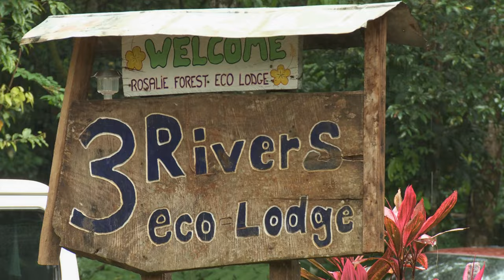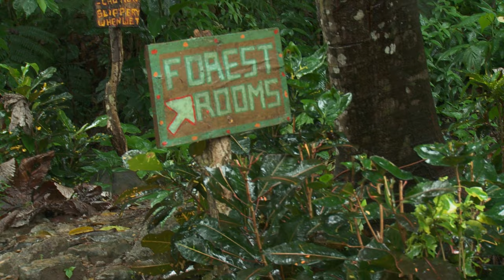Growing a Greener World Episode 206 - Dominica Island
The tiny Caribbean Island of Dominica is known as the Nature Island for good reason. Over two thirds of the island is protected rainforests and the country’s economy is driven largely by their sustainable agriculture and renewable energy. See how this tiny country can be an example for everyone in how we can all grow a greener world.

This episode originally aired as Episode 211. Read the full show notes for additional information